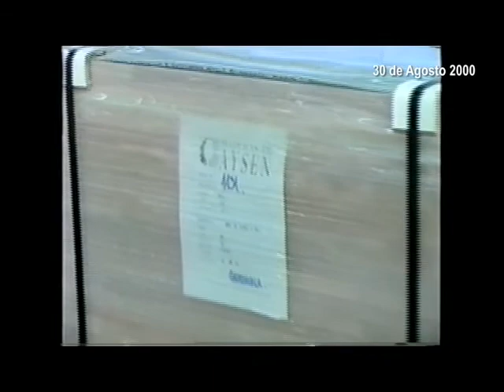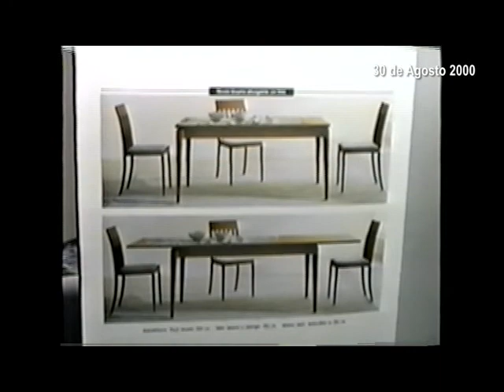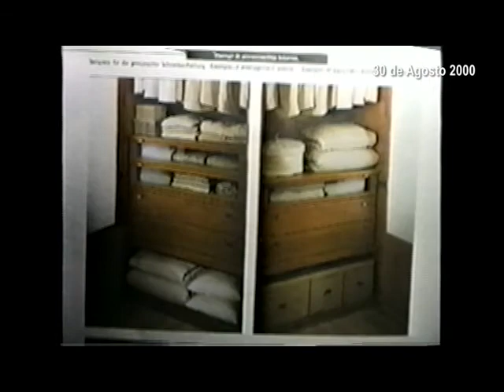Analisis Noticioso 02